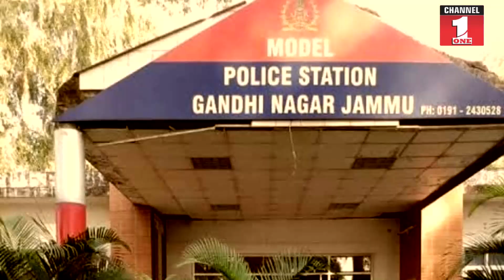DIG Sunil Gupta (JKSRange) Joining के बाद पहले दिन ही DIG पंहुचे Model Police Station !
Police Public Relation Utmost Priority - DIG Sunil Gupta !